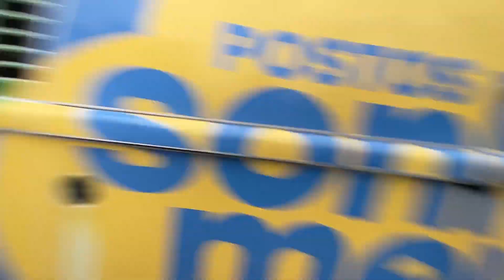lNVADlM0S 0 P0ST0 C0NC0RRENTE E 0 FRENTlSTA VEl0 BRlGAR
Canal do Bigode - @LáCasaProduçõess
Canal da Tefy - @TefySchultz01

Frentista vidadefrentista emalta